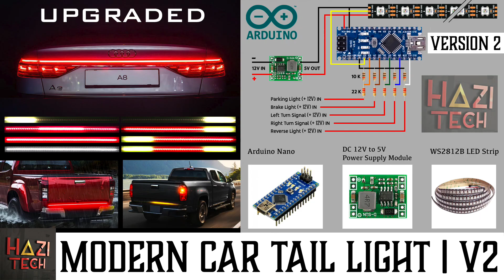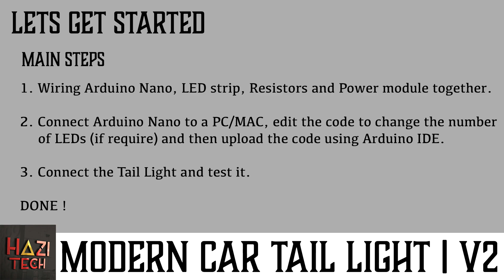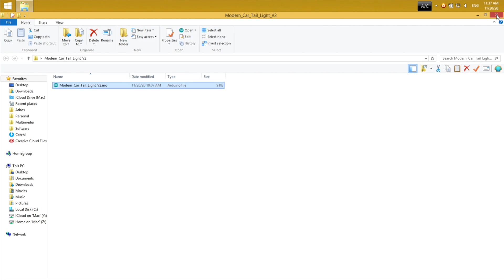DIY Modern LED Car Tail / Spoiler Light With Dynamic Indicators | Upgraded | Audi Style | Arduino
This is an upgraded version of my original tail light system with Audi A7/A8 look. Now Parking light ON/OFF feature also added with LED animations. Parking light, brake light, reverse light, dynamic/ sequential turn lights and hazard light is included in this system. You can adjust the length of the light based on your requirement and the full guide is included in this video. Then all you have to do is, give 12V power to the light system and connect brake, park, reverse and turn light signals with this new tail light. Enjoy!.

We specialize in creating customized lighting solutions tailored to your vehicle's unique style and preferences. Whether you're looking for a specific size or design, we've got you covered. Our team can provide you with a personalized code for your custom lights or even ship complete controllers pre-programmed with the code of your choice. With over 100 successfully completed projects worldwide and more in progress, you can trust us to deliver exceptional results.

Your engagement not only fuels the growth of the channel but also serves as a tremendous motivation for me to create more captivating content. Thank you sincerely for your invaluable support!

Parts List
Nano-3.0v-ATmega328-5V-16M-CH340 (Arduino Nano)

WS2812B RGB LED Strip Light 144LED pixels/leds/m IP65

10K ohm Resistor (5 pieces)

22K ohm Resistor (5 pieces)

modern turn signal lights,arduino,ws2812b,fastled library,chasing turn signals,sequential led turn signals,bike pixel led strip,tuk tuk light,tuk tuk,cycle tail light with indicator,audi style tail lights,creta audi style led tail lights,audi style tail lights evo x,dynamic indicators,drl lights for cars,daytime running light module,daytime running lights,daytime running led lights for cars,daytime running led lights,daytime running lights led strip